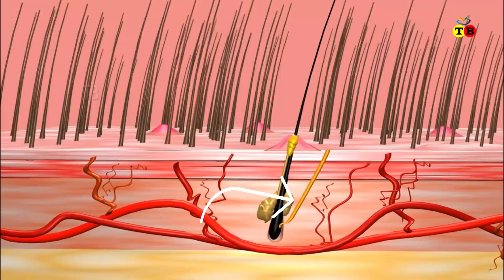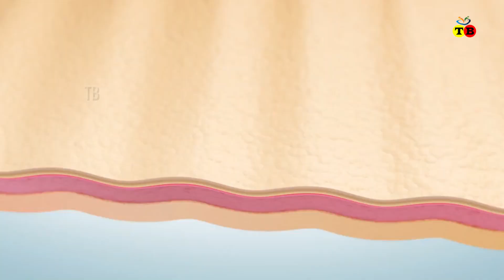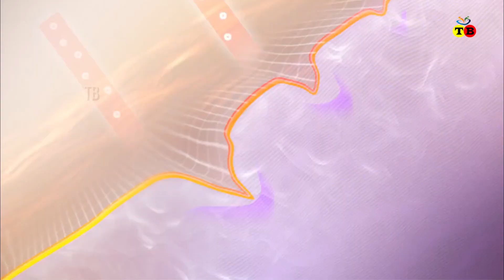অ্যাালার্জি প্রতিরোধে ৬ টি ঘরোয়া ঊপায় । Preventation of allergy।Alor poth।অ্যালার্জি দূর করার উপায়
all Footage credit:
ANTI PRIVACY WARNING:
THIS CONTENT AUTHORITY IS Tiptop Bangla. IF YOU USE THIS CONTENT WITHOUT PERMISSION AND FOR THIS REASON YOUTUBE WILL STRIKE YOU THEN I HAVE NOTHING TO DO FOR THIS. SO KEEP CALM